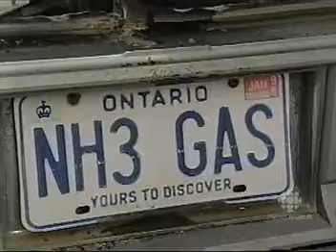Hydrofuel NH3 (ammonia) Car, CBC The National, Nov. 6, 2006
NH3 (ammonia) powered 1981 Chevrolet Impala. The Car was driven across Canada in 1981. CBC News story broadcast in November 2006 and CNN International re-broadcast it worldwide in December 2006. Two new prototypes also on new video. See Hydrofuel Canada Inc. website, more videos under "multimedia" tab at nh3fuel.com or hydrofuel.com